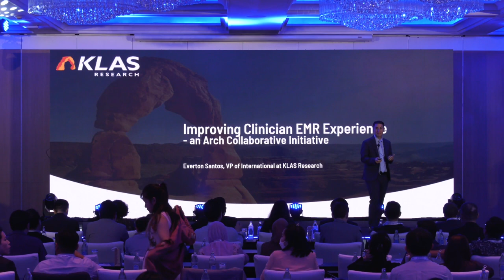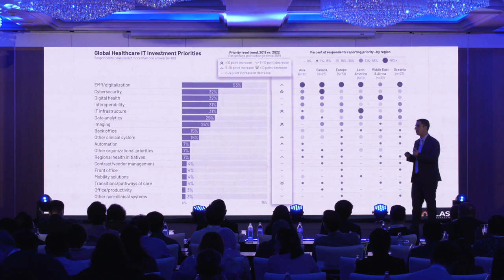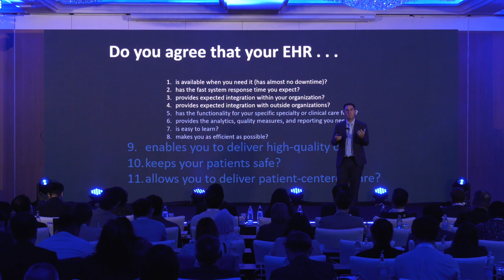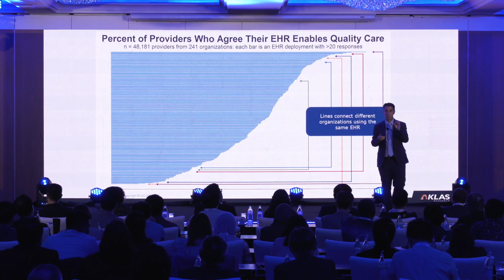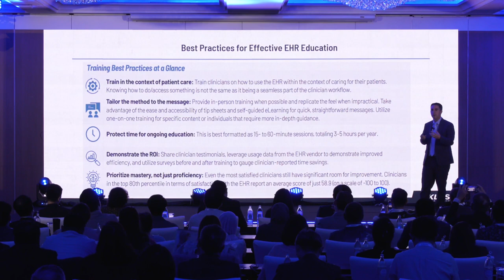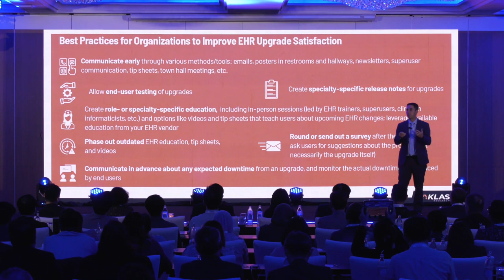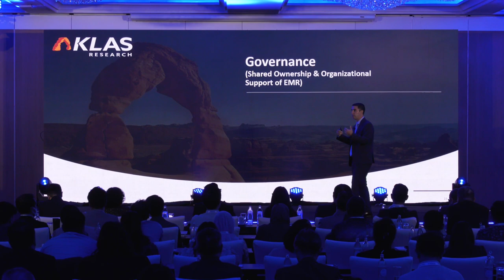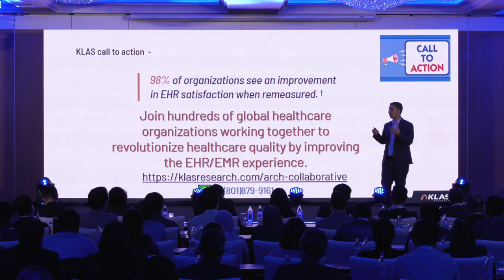Improving the Clinician Experience: KLAS Arch Collaborative Insights | Asia Healthcare Summit 2023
InterSystems Asia Healthcare Summit 2023 Keynote presentation by Everton Santos, Vice President of International, KLAS Research (USA).